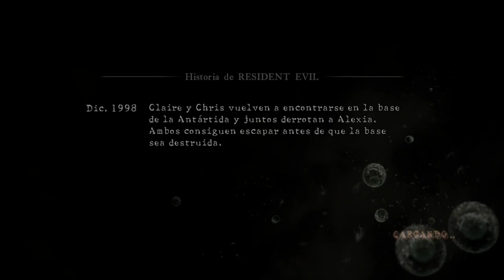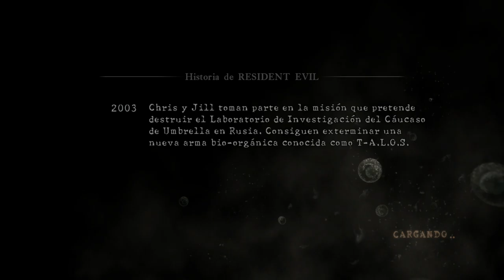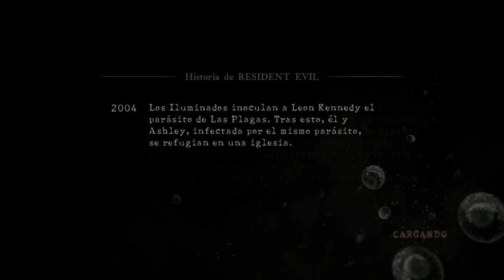Resident Evil 5 - Capítulo #4